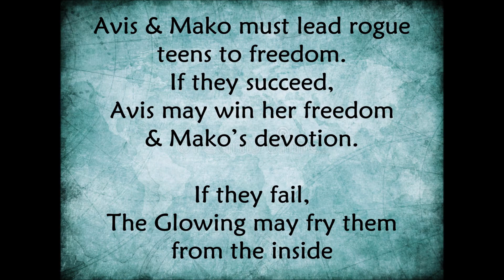LUMNOUS GLOW Novel: Previewers Wanted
New novel coming in 2023 from @wildlingpress. Do you you like speculative fiction (dystopian), young adult, with a touch of romance? Be on my street team and get an advanced copy. Of course the novel has the Tam stamp of fashion, passion, and dance, with a slight anime vibe.

Sixteen-year-old engineer Avis, who never goes out without her corset, sword, or zipshooter, lives in an isolated town where humans are hatched, not born and dance is woven into their culture. Implanted micro-tech protects citizens against a mutagenic virus that destroys the brains of humans and animals alike. But now the government is using the tech for control.

The Elders activate the implants to enforce no-desertion laws, causing Avis, her friends, and her community to glow from their mouths in unimaginable pain, bodies immobilized, eventually killing them if they glow too long. Avis wants to escape. She also wants the brilliant strategist, Mako, but he isn’t interested in romance until he can get their gang to the rumored Outpost to remove the implants. Scarred by battle, Mako prohibits killing so the teens must fight mutated animals and government assailants across war-gutted terrain, using only nonlethal combat maneuvers and swing dance moves.

If they succeed, Avis may win her freedom and Mako’s devotion. If they fail, The Glowing may fry them from the inside out.